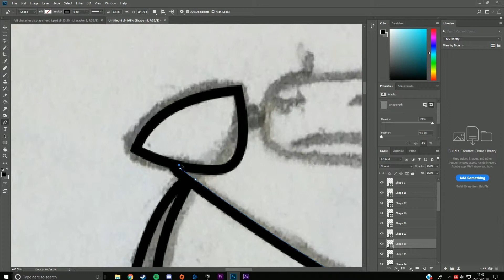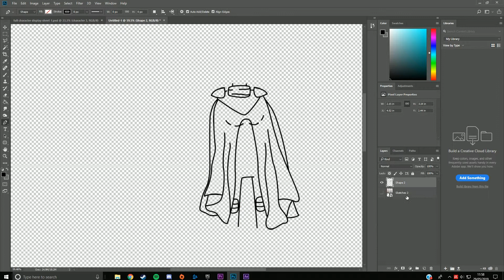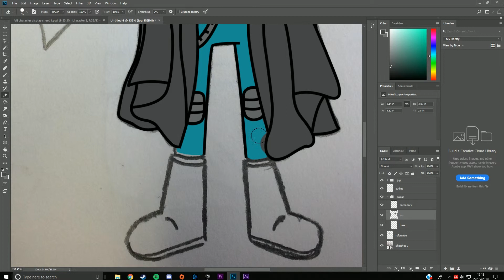Character Creation (time-lapse)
I recorded this short time lapse to help document my creation process of how I make all the assets that I'll use in my Animation, as well as my thought process throughout.